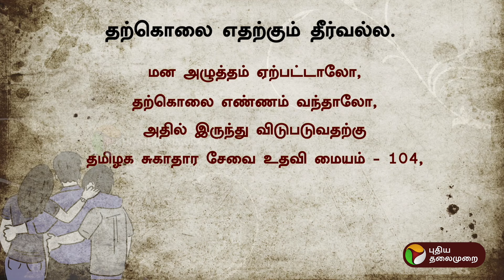LIVE: 12ம் வகுப்பு மாணவி தற்கொலை.. கோட்டாட்சியர் விசாரணைக்கு உத்தரவு | TANJAI | PTT